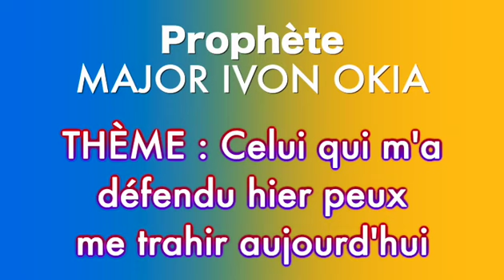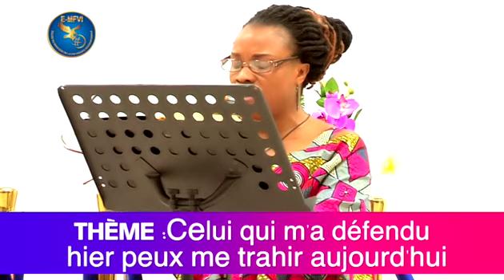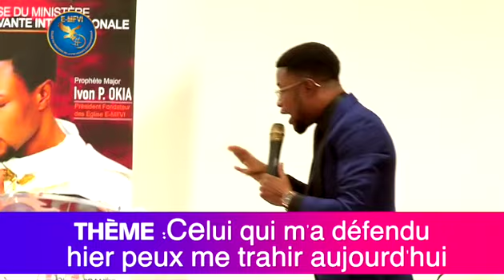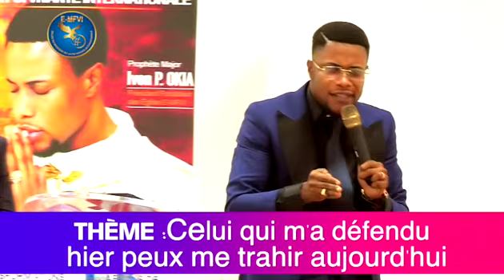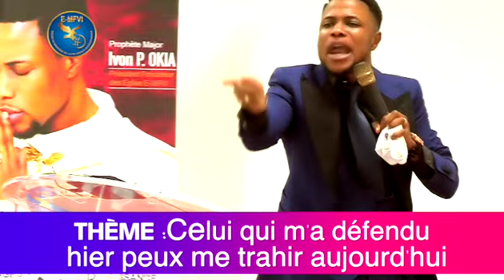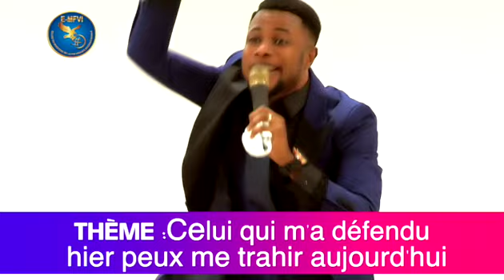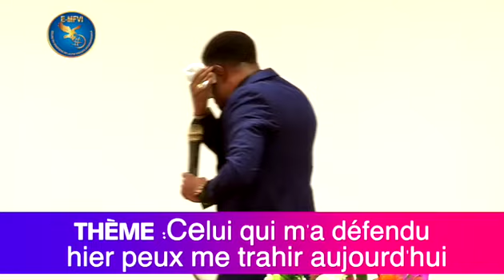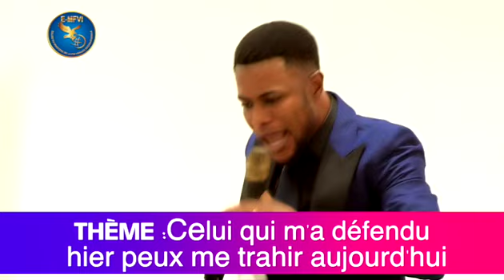Prophète Ivon OKIA . Thème : Celui qui m'a défendu hier peux me trahir aujourd'hui